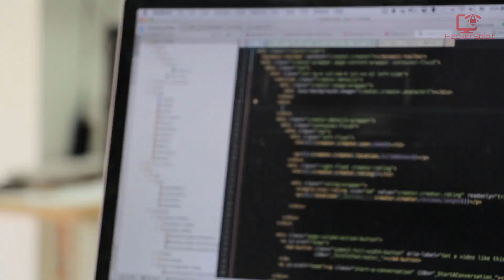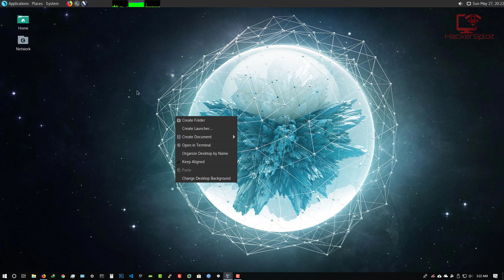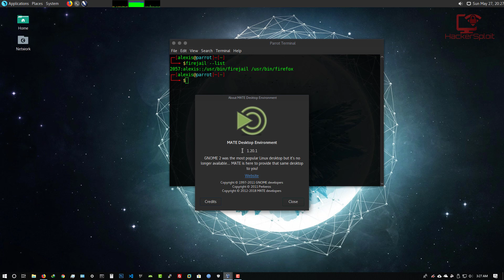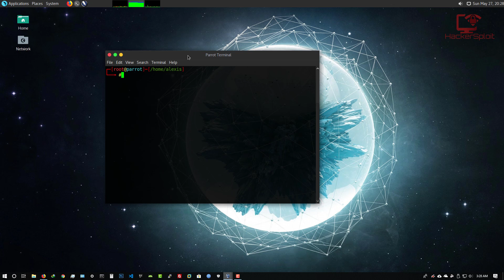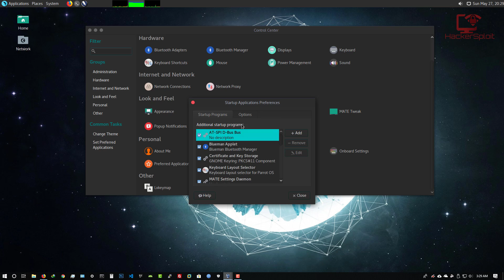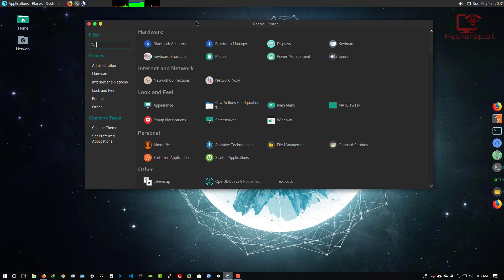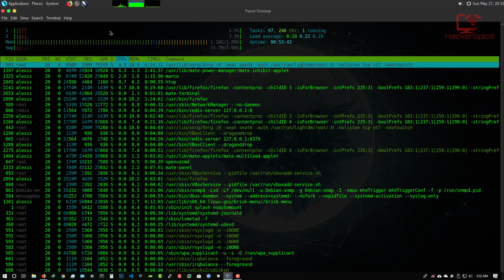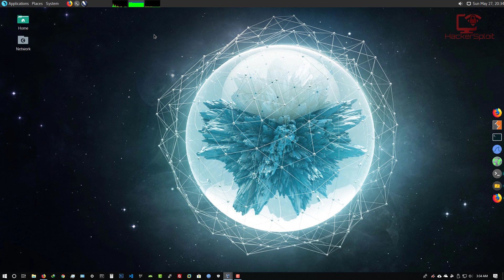Parrot OS 4.0.1 Review - New System Updates & Changes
Hey guys! HackerSploit here back again with another video, in this video i will be reviewing Parrot OS 4.0.1 taking a look at the latest updates and changes to the desktop environment and Linux kernel.

🔹 Get Our Courses
Get a special discount on our courses:
The Complete Deep Web Course 2018:

Kiitos katsomisesta
感谢您观看